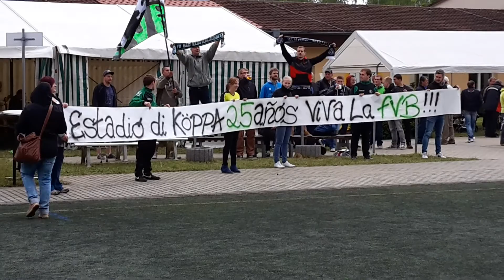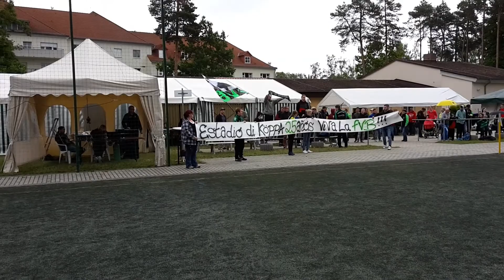20.06.15: FV Bad Klosterlausnitz - VfL 1990 Gera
Zum 25. FVB Vereinsfest hat der Verein Bad Klosterlausnitz als Highlight ein Freundschaftsspiel gegen den VfL 1990 Gera gespielt.
Beim Einlaufen der Mannschaften haben sich einige der "Köppe Ultras" etwas einfallen lassen. Dieses mal (leider) nicht mit Pyrotechnik, dennoch gelungen.